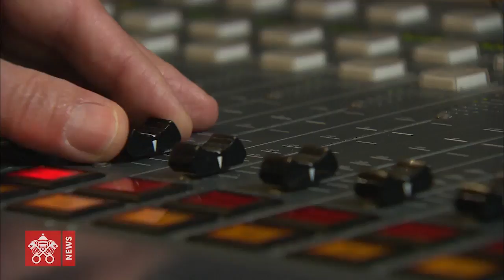Commentaires en français des célébrations pascales - Vatican News